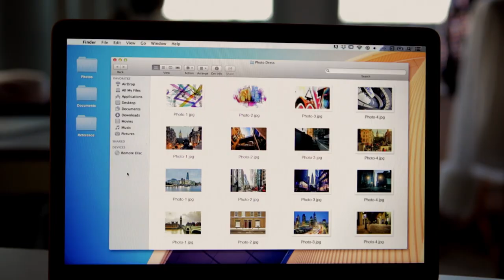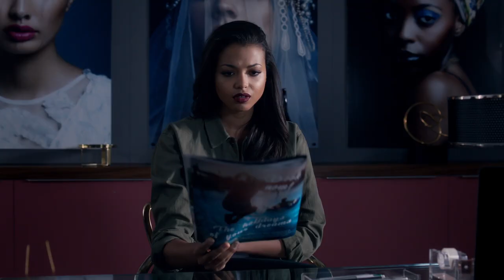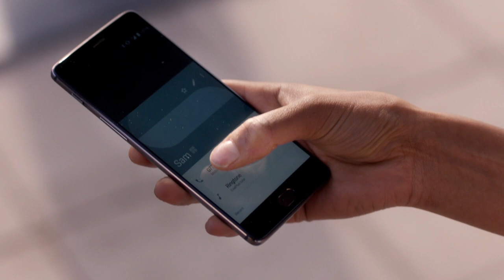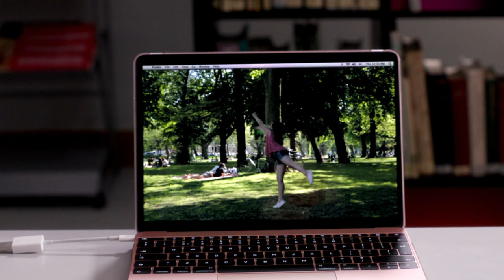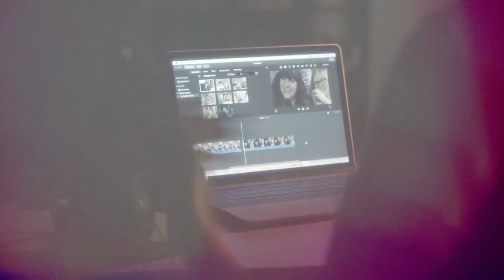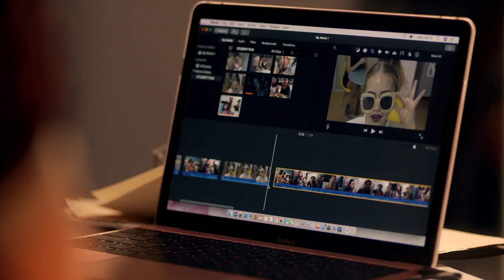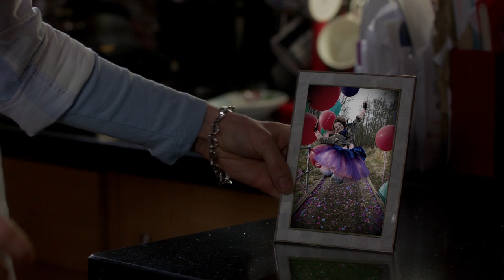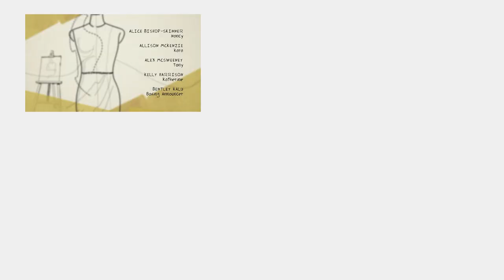Teenventure: The Athena Extra Long Episode Part 1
It’s Nyela Malik’s first day at the Athena College of Visual Arts. She used to be a famous model – can she reinvent herself as a fashion designer? She’s paired to work with a wary and standoffish Leigh Howles, who learns about Nyela’s fall from grace thanks to bullying designer Oscar Beerfeld and an unlikely friendship forms. Sam Warner, specialising in jewellery design, seems to like her, too – and she makes some progress with her work after a shaky start … The Athena is going to be awesome!

At the Athena, Nyela sees all the cliques and groups that have already formed – but can she find her own gang of friends? She’s hopeful when she’s teamed with Neisha, Leigh and Sam to make a film about teenagers, but the group end up working individually. Nyela realises teenagers aren’t all one thing, so she and the others edit all of their films to make one that represents this idea. Nyela’s hanging out with her tribe – Leigh, Lenny, Sam, Neisha – when she gets the offer of a modelling job …

Nyela’s doing a modelling job for a new label. The job is in Chippenham – Sam’s hometown – so he gives her a lift. Nyela gets an offer to be the face of the fashion label but Sam’s younger sister Nancy makes her realise where her heart truly lies. Nancy thinks that Sam and Nyela would make a cute couple, then Sam’s ex-girlfriend, Satori, shows up … but although Nyela’s dreams of a road trip romance don’t quite come true in the way she hoped, maybe she’s made a step in the right direction?

The Athena follows the journey of Nyela Malik a young model whose career implodes when she dares to complain about a famous designer treating her like an object. Nyela decides she wants to design her own clothes rather than wear other people’s, and wins a place at The Athena, London’s most prestigious art school. It’s a fresh new start — but it’s also the start of fresh new challenges for Nyela. The Athena is full of super-creative, super-ambitious students — photographers, costume designers, graphic artists, fashion designers, jewellery-makers — all intent on pursing their dreams at any cost. As Nyela navigates this exhilarating but scary new world, she’s also being pulled back into her old life, thanks to her two model friends Miju and Lexy.